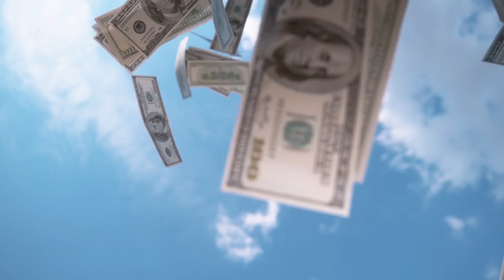Что Если Бы Мы Построили Дорогу Вокруг Планеты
С вами tophype и в этом выпуске мы покажем вам что если бы мы построили дорогу вокруг планеты?
С постоянным приростом населения и строительством множества зданий кажется, будто наш мир становится все меньше и меньше. Более того, из-за развития технологий путешествия между континентами теперь занимают совсем мало времени. Тем не менее, мы все еще не можем проехать через весь мир на автомобиле, поскольку еще не существует подобной дороги, которая опоясывала бы весь земной шар. Но что если мы построили бы такую дорогу вокруг планеты? Чем бы это обернулось и надо ли вообще строить такую автомагистраль? Попробуем разобраться в сегодняшнем выпуске.